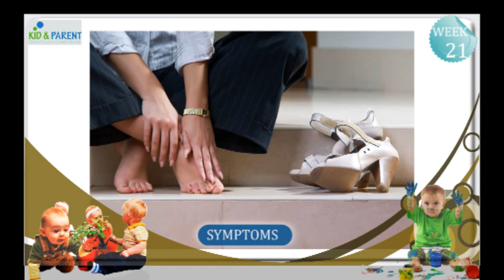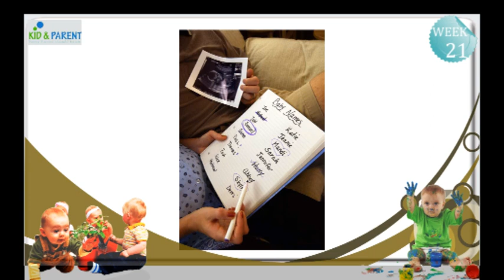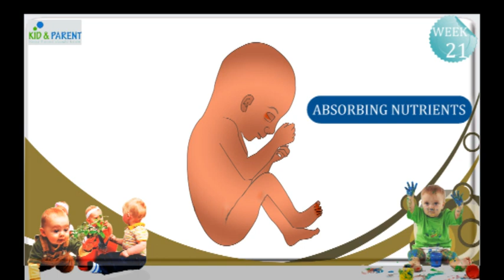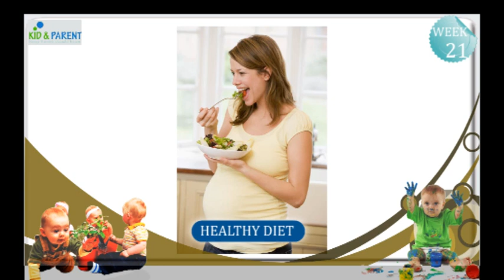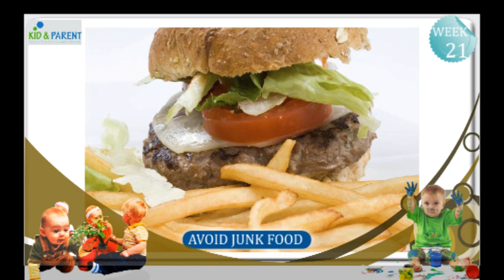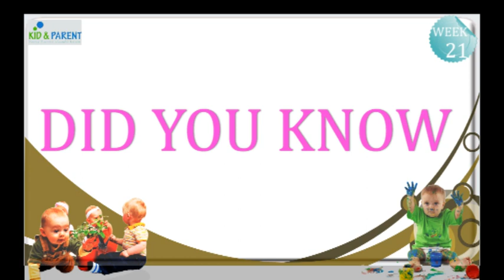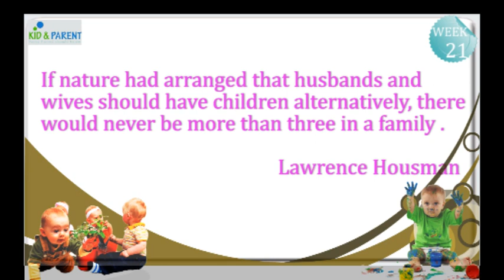21 Weeks Pregnancy Video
Welcome to 21 weeks pregnancy video . Pregnancy is a period of amazing changes in your body. Your body evolves and adapts to housing, feeding and finally giving birth to your baby.

21 Weeks Pregnancy - Changes to Mother
This is a good period. You are mostly past the morning sickness and other discomforts of early pregnancy.And you are still away from the increased heaviness and other discomforts of the third trimester.

21 Weeks Pregnancy - Changes to Baby
Your baby may be more active at night and he might keep you awake with his kicks. His digestive system is now capable of absorbing nutrients from the amniotic fluid.For more